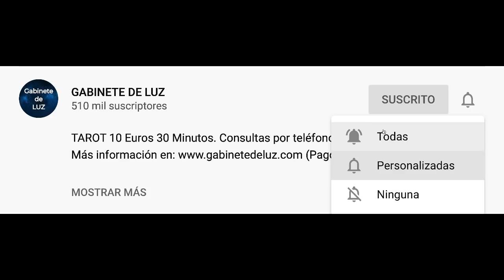Horóscopo Semanal - Escorpio - Del 20 al 26 de Abril de 2020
Horóscopo de la semana para escorpio del 20 al 26 de Abril de 2020. Horóscopo de escorpio semanal. Descubre tu futuro con mi horóscopo semanal para ti, mi querido signo escorpio en el amor, el trabajo, la salud, el dinero y las compatibilidades con otros signos. Horóscopo de la semana gratis!